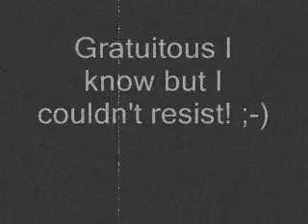Supernatural Monster Mash - Happy Halloween!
Monster Mash meets Supernatural Monster Movie, yeah, not the most original idea but I hope you enjoy it anyway and its my first video and its typical that all the mistakes suddenly decide to show up here like some of the clips haven't been trimmed right *sigh* so comments are welcome but please be gentle! BTW wait until all the credits have rolled ;-) Thanx for watching! Made by a fan of Supernatural for fans of Supernatural. P.S. Being the friggin idiot I am, the video actually ends at 3:30 because I forgot to hit the finish button when I made it!!! D'oh!!!